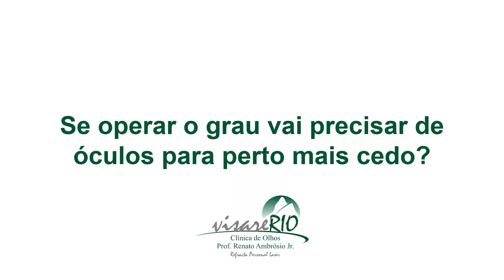Cirurgia Refrativa - Tudo o que você precisa saber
Errata: 1:04 - "se a pessoa tem 1 grau de miopia, ela tem o foco perfeito a 1 metro*"

Essas são as perguntas mais frequentes sobre Cirurgia Refrativa. Respondidas pelo Dr. Renato Ambrósio Jr - Um dos maiores oftalmologistas do Brasil

1) 0:01 O que é cirurgia refrativa e qual é o objetivo dessas cirurgias?
2) 0:34 O que é “erro de refração”?
3) 2:41 Quais as opções que temos para cirurgia refrativa?
4) 4:16 Como saber se eu posso operar?
5) 5:37 Como é a anestesia?
6) 6:15 Pode operar os dois olhos no mesmo dia?
7) 6:58 A cirurgia tem riscos? É 100% garantido?
8) 7:42 Se fizer a cirurgia não pode mais usar lente de contato?
9) 8:06 Fica livre de correção de grau para sempre?
10) 8:54 Se operar o grau vai precisar de óculos para perto mais cedo?
11) 9:24 O que é cirurgia personalizada?